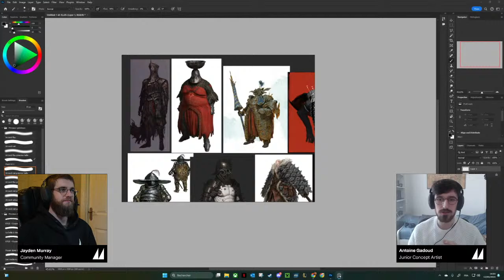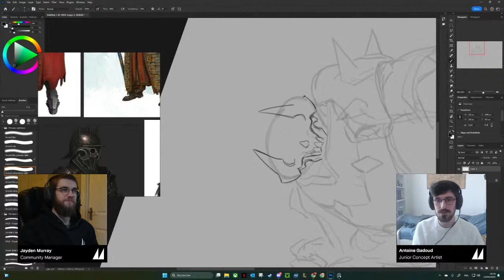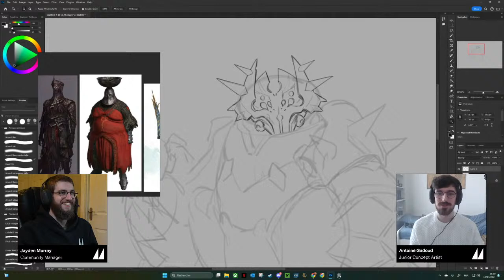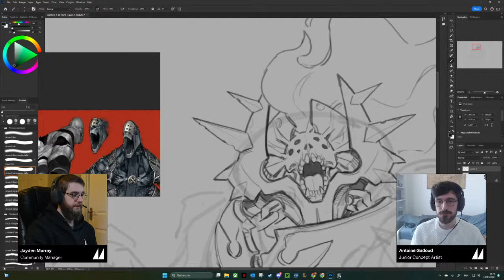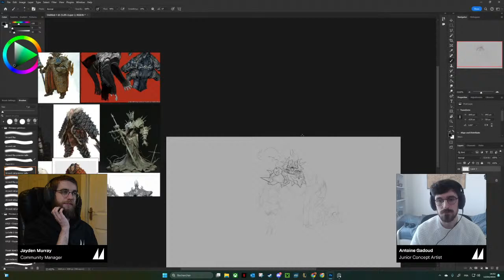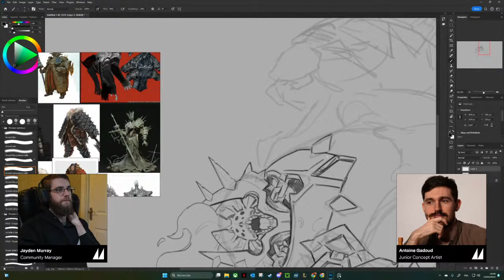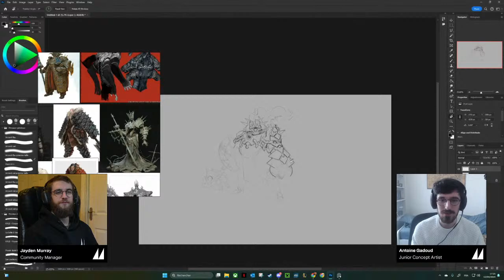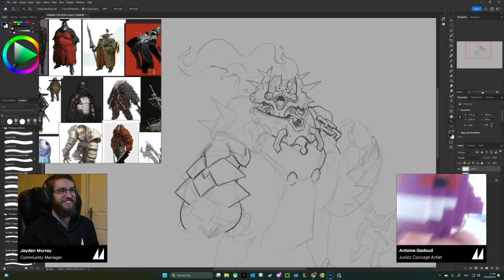💰 VILLAINOUS CHARACTER w/ Antoine Gadoud 💰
Join junior concept artist Antoine Gadoud for a character design challenge! We'll be creating our own villain, the perfect antagonist. Made to wreak havoc! 🚀